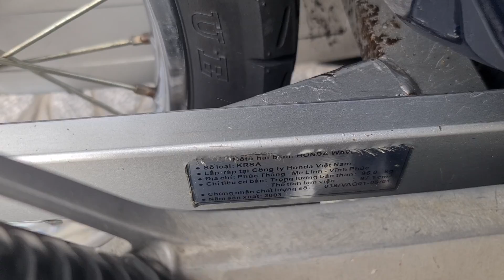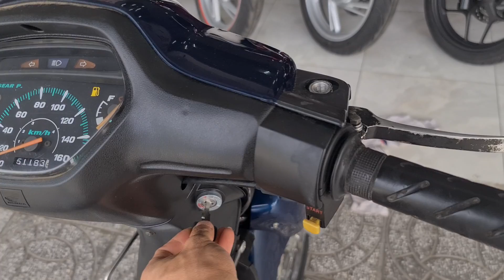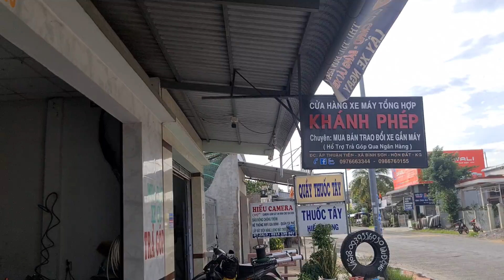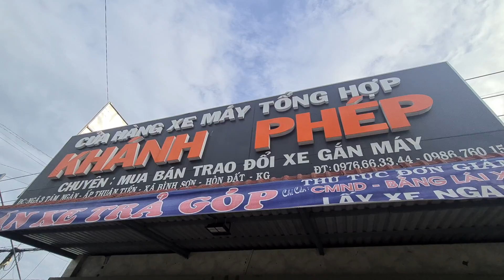Wave anpha lóc đen 2003